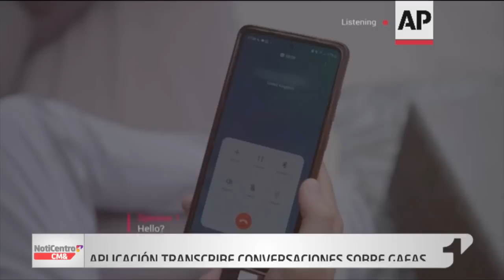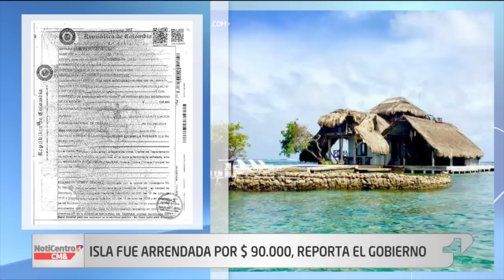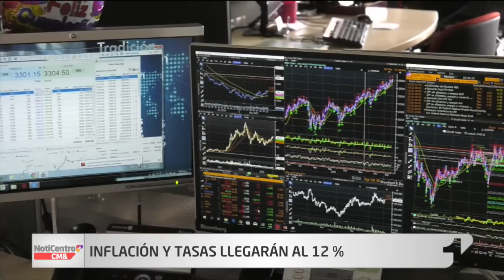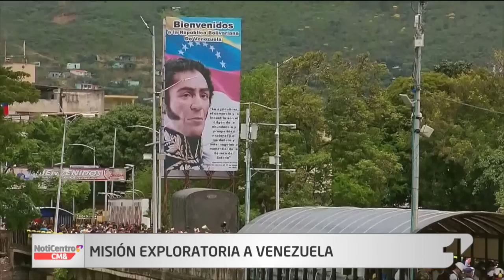NotiCentro 1 CM& Emisión Central 21 de Noviembre de 2022